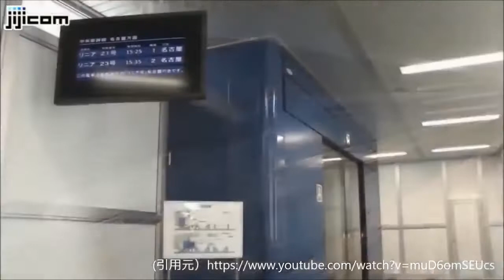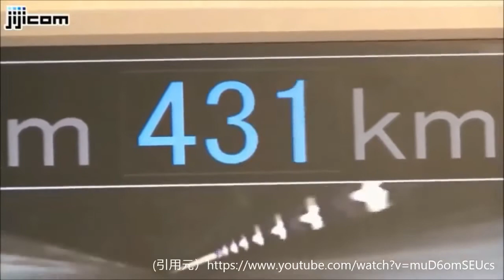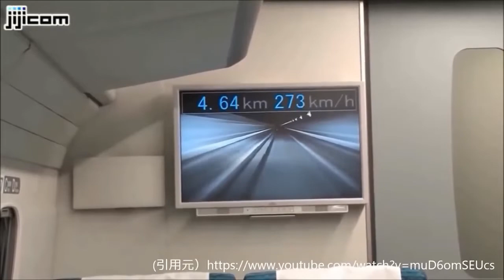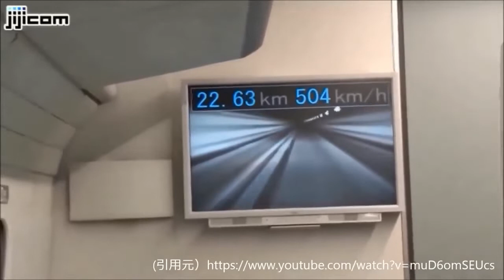Japanese Bullet train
the Japanese bullet train
music
I don't know what you want 12inch mix
All sounds com from the Roland Fantom X8
Video is off youtube user  Stefano Sabadini